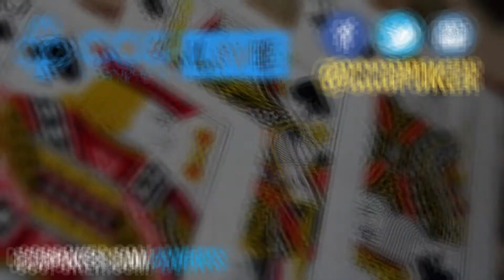DAY #54 of NO POKER VLOG "New sports updates & NYE stories"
We are going to vlog every day on the life of Ken without poker.